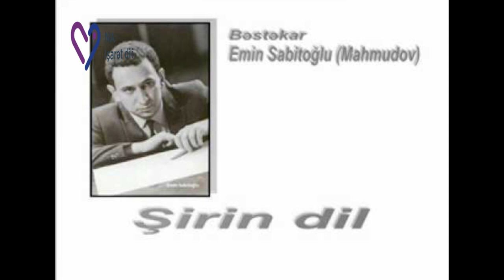Emin Sabitoğlu Şirin dil